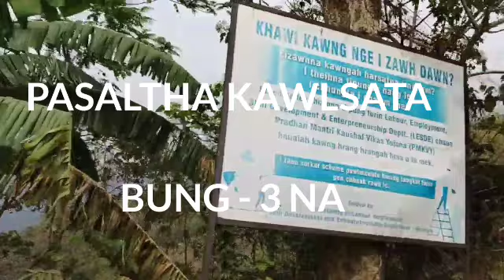KAWLSATA BUNG - 3 NA (mizo story audio)